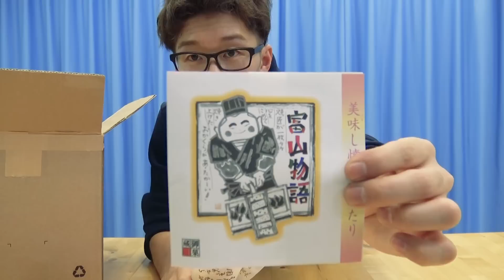はじめしゃちょーに大量のお菓子を勝手に送ってみた！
今回は、日頃の感謝とはじめしゃちょーさんのお菓子解禁を祝って、
僕の独断と偏見で選んだ大量のお菓子を、勝手に送ってみました！

はじめさん...いつもありがとうございます！！！！！